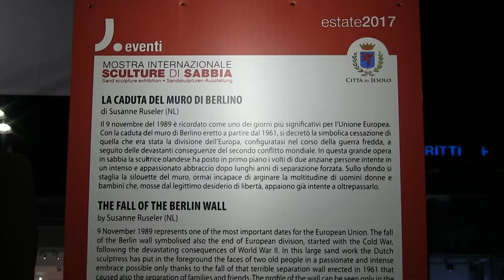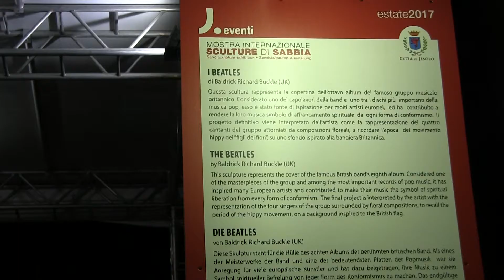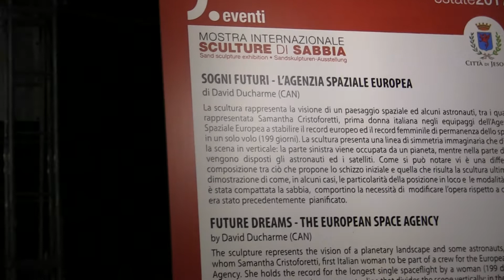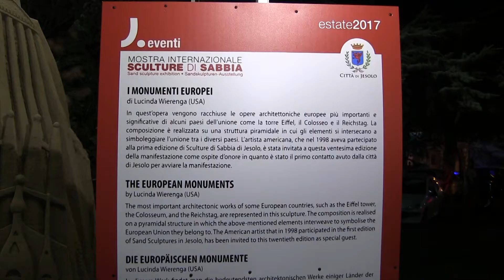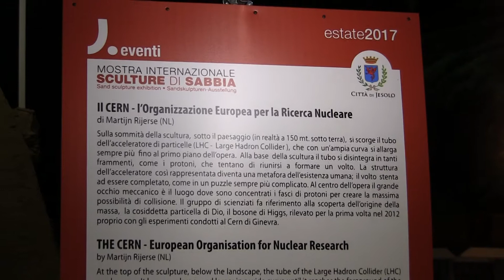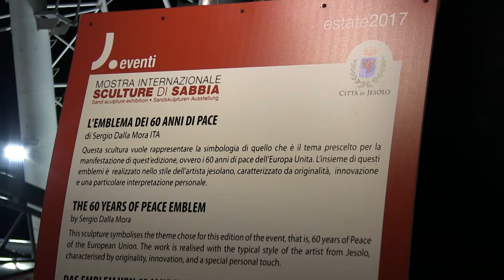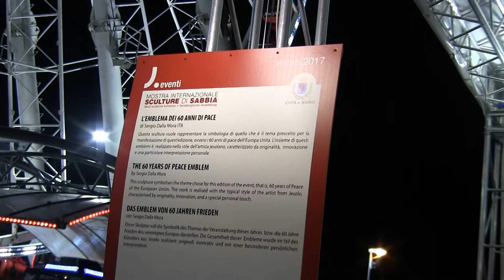Jesolo - Sculture di Sabbia 2017 " Europa , 60 anni di pace " - Sand sculptures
Le Sculture di Sabbia di Jesolo, dal 2 giugno al 10 settembre 2017 uno dei più importanti e longevi progetti di arte con la sabbia, festeggiano quest'anno il ventesimo anniversario.
In ricordo dei Trattati di Roma (25 marzo 1957), l'esposizione presenta una riflessione figurativa sulla cultura Europea, sulla sua nascita e i suoi aspetti più caratteristici: Europa , 60 anni di pace - arte, cultura e storia dei popoli europei.
Le opere rappresentano le tappe salienti della recente storia del progetto europeo, partendo dai vitali scambi avvenuti nei diversi contesti culturali, rievocando alcune icone della musica, le grandi innovazioni scientifiche, l’arte cinematografica.